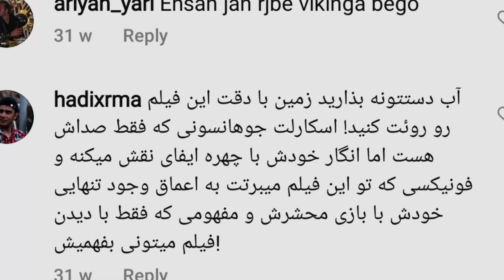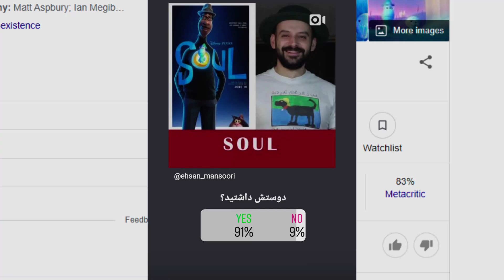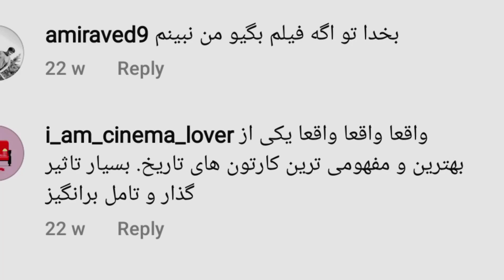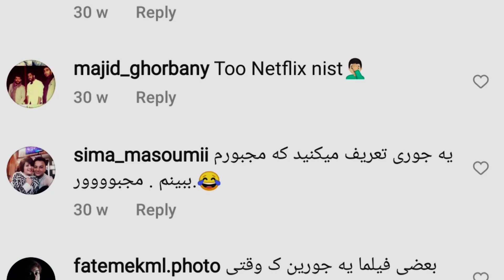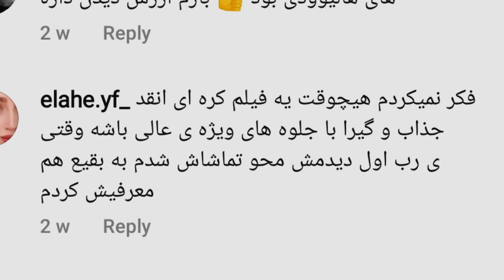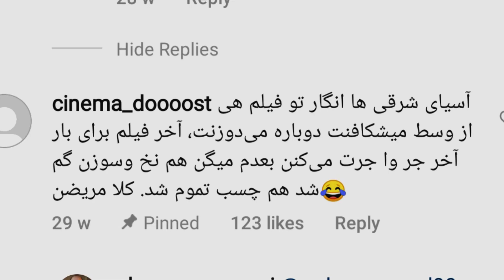فیلم هایی که باید ببینی / قسمت دوازدهم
توی هر قسمت از این برنامه 5 فیلم بسیار خوب بهتون معرفی می کنم که ندیدنشون معادل از دست دادن چیز مهمیه
Timestamps
00:00​ معرفی
00:59 Her
G 3:34 Soul
06:02 The Gift
08:55 Train To Busan
11:00 Better Days